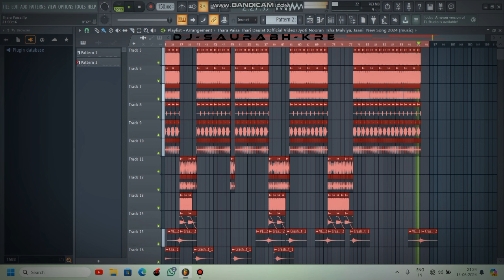Tapori Sandal Loops Pack | Free Loops Pack | Dj Saurabh Kre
| DJ SAURABH KRE IN THE MIX |